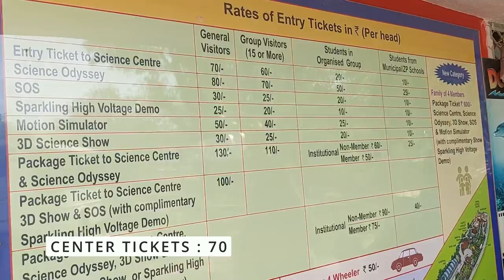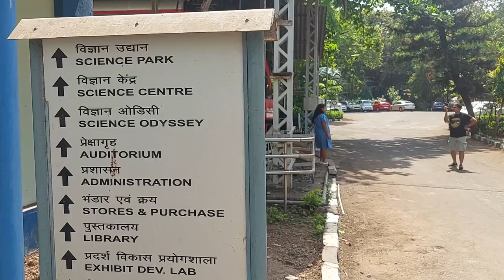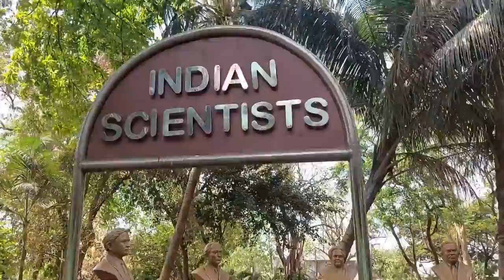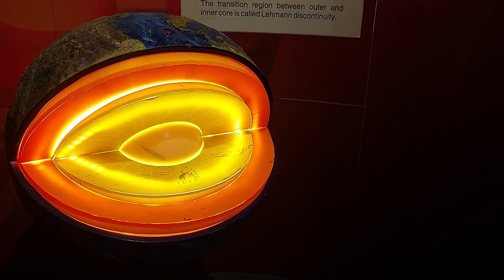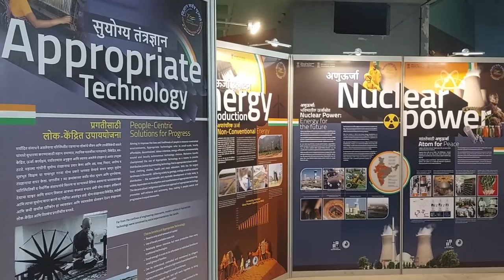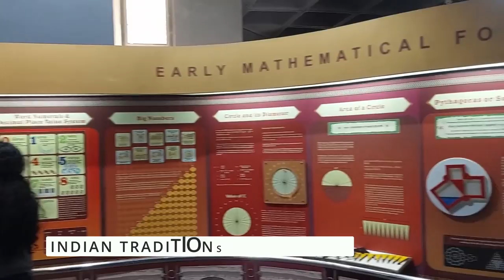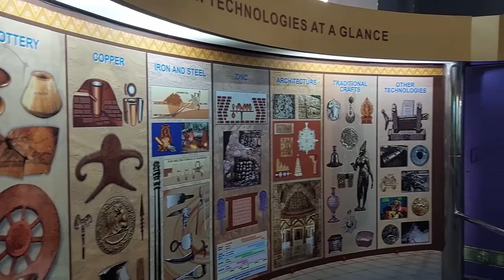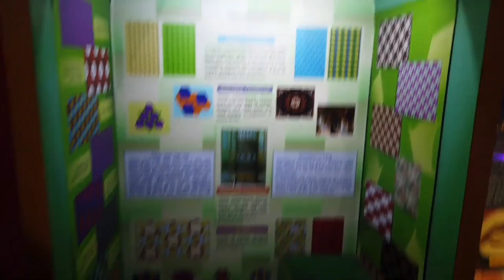Trip to NEHRU SCIENCE CENTER in ₹100 | Things to do in Mumbai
The Nehru Science Centre is a popular science museum located in Mumbai, India. The center is named after India's first Prime Minister, Jawaharlal Nehru, and is dedicated to promoting scientific education and awareness among the public.

In this video, we take you on a virtual tour of the Nehru Science Centre, showcasing its various exhibits and interactive displays. You will get to witness the wonders of science and technology through hands-on experiments, demonstrations, and simulations that cover various fields such as physics, biology, and astronomy.

The museum also features a planetarium that provides visitors with an immersive experience of the night sky and the wonders of space. The center also organizes regular workshops, seminars, and educational programs for students and visitors of all ages.

Join us on this journey of discovering the Nehru Science Centre and witness the fascinating world of science and technology come to life.